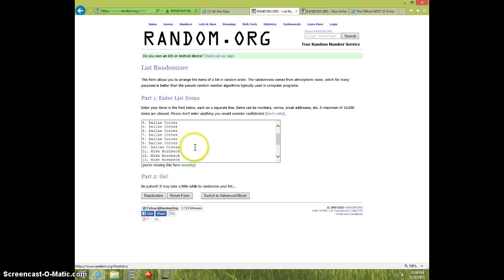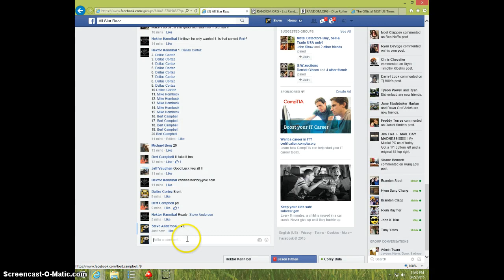1 OZ POURED BAR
HEKTOR KANNIBAL